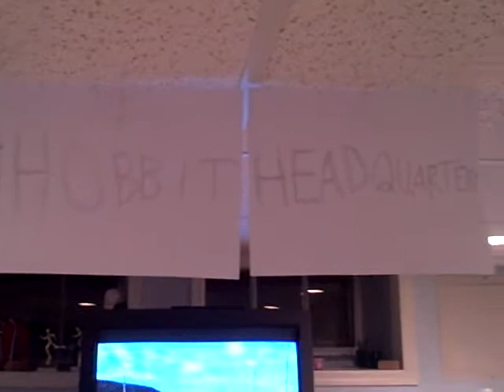chad muska invades hobbit H.Q.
well look at the tittle chad muska is on a rampage!